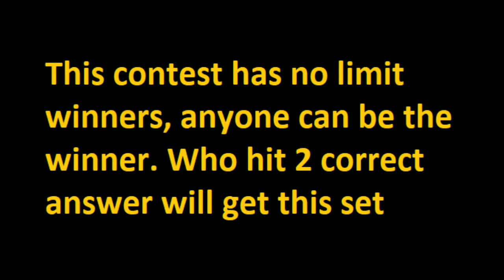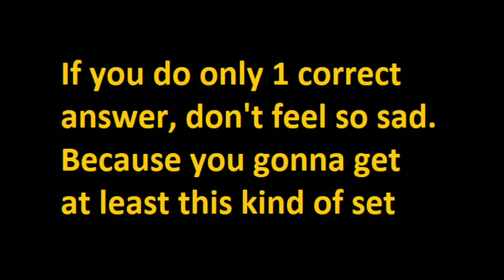Dota 2 - Free "Give Away" for Subscribers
Steam

Credit song
Ricky Martin - Go Go Go Ale Ale Ale
Ricky Martin - Livin' La Vida Loca